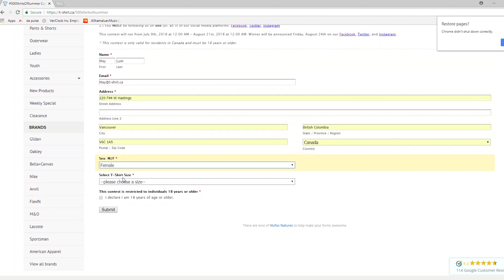500ShirtsOfSummer Contest | T-shirt.ca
What would you do with $1000?

This summer, we're​ giving away $1000 to one lucky person! All you need to do is go for the contest rules and fill out our form for your free contest package which will include a t-shirt and a sticker.

Don't wait! This contest is limited to the first 500 people that sign up. We want to see how you’d rock this t-shirt and all the places & things these stickers end up on. Be creative and have fun this summer! You might just win $1000 (CAD).

CONTEST RULES:

1.) Post your picture to our or your* Facebook page, Instagram, or Twitter. Each post is an entry, tag us and you must include the hashtag 500ShirtsOfSummer on every post caption for all submissions.

*if you post on your own Facebook page and not to ours, make sure your post setting is set to public so we can see it!

4.) This contest is only valid for residents in Canada and must be 18 years of age and older.

5.) You can submit as many entries as you want, but please play fair (no automated posting programs, we will know and those posts will be considered invalid).

ABOUT T-SHIRT.CA
We’re a Canadian online apparel company that provides blank t-shirts, sweaters, hoodies, and more at wholesale prices with no order minimum or account needed! Our products are designed specifically for custom printing, embroidery, sublimation, and more! We ship Canada-wide and offer bulk pricing discounts. If you're looking to see samples of our products in person, come visit us at our showroom/office located on West 2nd Ave. Vancouver, BC, which is open from Monday to Friday 8am-4pm!